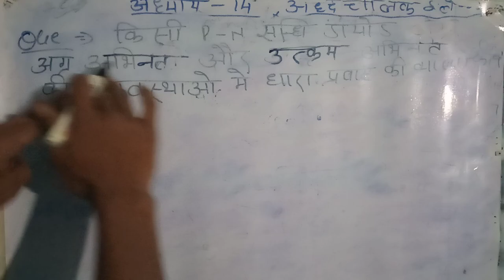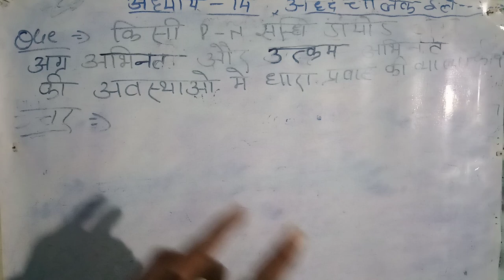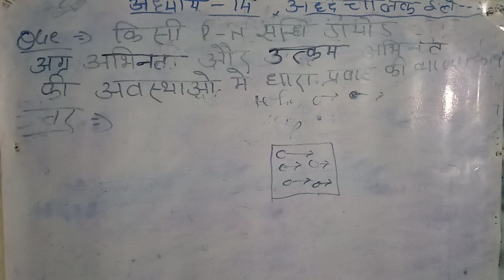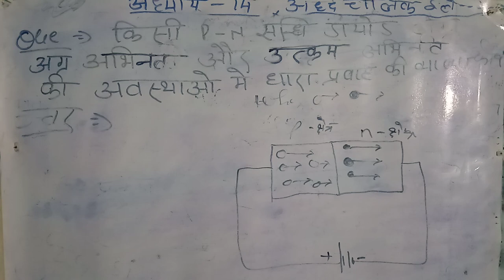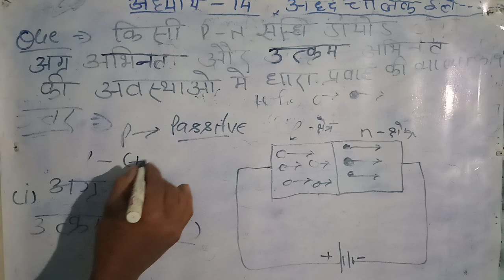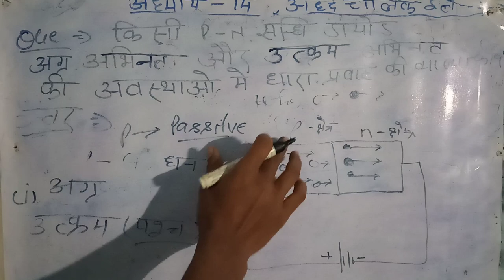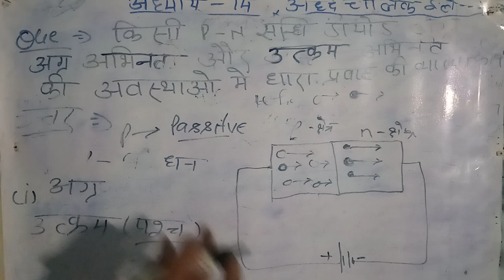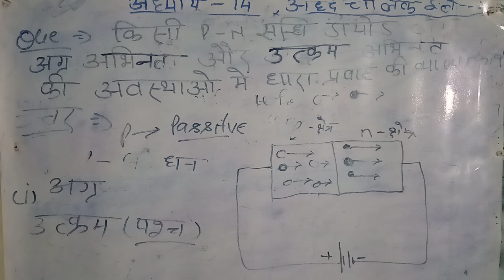pn junction diode।।in hindi।pn संधि डायोड।physics class 12 chapter 14 in hindi। physics by sonu sir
Dosto aaj ki is video me maine aapko very most important topic chemistry ncert class 14 chapter 12 ke vidyut rasayan ke important question  ko full Explain karne ki puri kosis ki hai ummeed hai ye aapko pasnd aayegi

       Part 2.

क्रम समायोजन